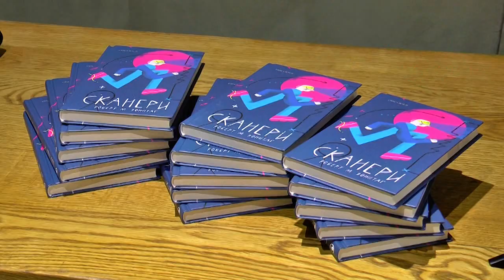Роман- антиутопію «Сканери» презентували в Івано-Франківську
Нову книгу німецького автора Роберта М Зоннтага в українському перекладі презентували сьогодні в Івано-Франківську у реноваційному заводі Промприлад. Книгу презентують у межах проекту «На дотик».